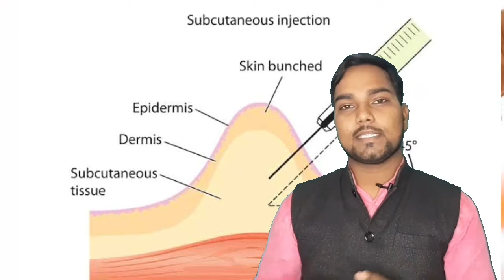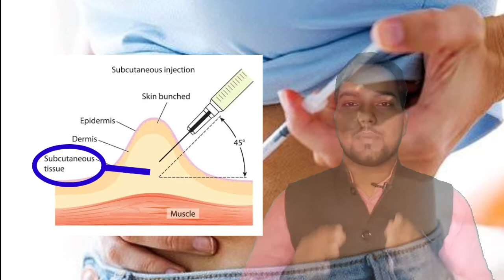कैसे जाने कौनसा इंजेक्शन कहा लगाना है, Im iv injection in hindi | Im aur iv injection ka kya matlab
कौनसा injection kaha lagta hai
IM aur IV injection ka kya matlab hota hai
कौनसा इंजेक्शन कहा लगता है
Im iv injection in hindi
कैसे जाने कौनसा इंजेक्शन कहा लगाना है
injection site
intramuscular injection
Im और iv इंजेक्शन पूर्ण रूप
types of injection
Im iv sc injection
Injection lagane ka sahi tarika
how to give im injection
Injection kaise lagate hain
i v injection kaise lagate hai

नमस्ते दोस्तों मैं  स्वागत है आप सभी का आपके अपने युटुब चैनल Neeraj medihealth पर इस चैनल पर मिलेगी स्वास्थ और दवाइयों से जुड़ी सभी जानकारियां साथ में कुछ घरेलू उपचार / देसी नुस्खे

injection lagane ka tarika
injection site
intramuscular injection
types of injection
Neeraj medihealth
im iv full form